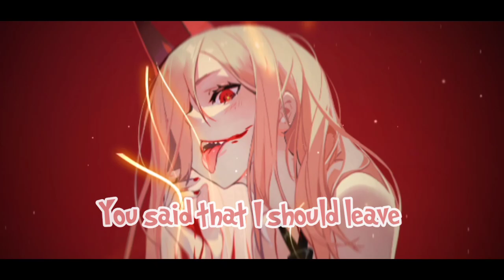Nightcore - Hate You (lyrics)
► INFORMATION ◄

▹ Song ▸ Poylow & BAUWZ - Hate You (feat. Nito-Onna)

🎨 Animation by BelLfastケイ